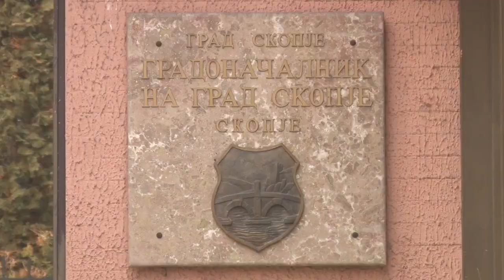Реакции за смена на имиња на улици